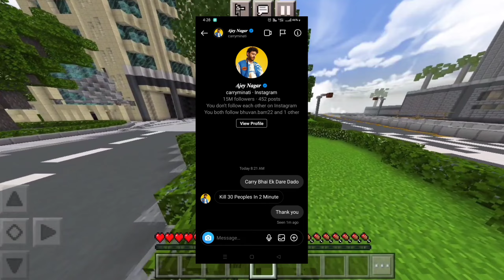Big YOUTUBER'S Gave me DARE !! *@MrBeast Challenge me